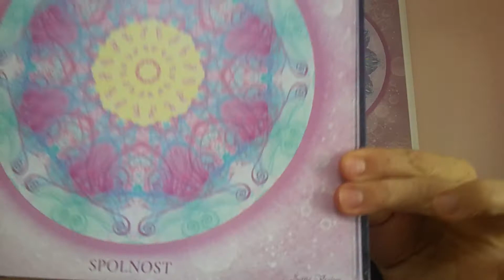Vilinska mandala ZDRAVA SPOLNOST 20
Opisi mandal iz knjige: Moč vilinskih mandal in Art Soluna healing (Žana Vračun)